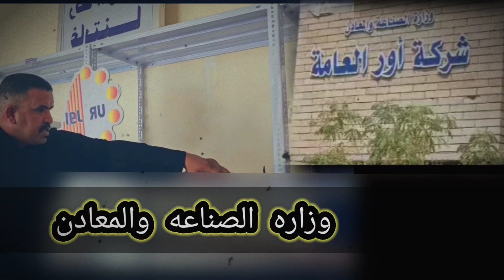وزاره الصناعه والمعادن ..حميد الاعرج